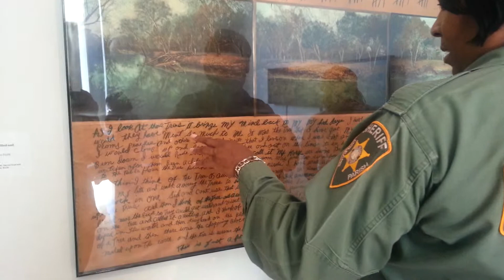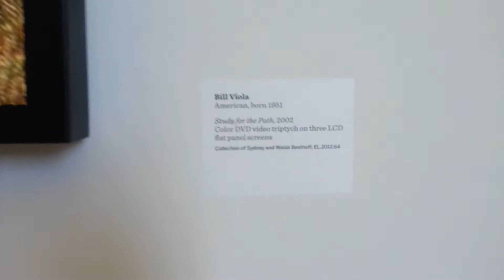Inside the New Orleans Museum of Arts